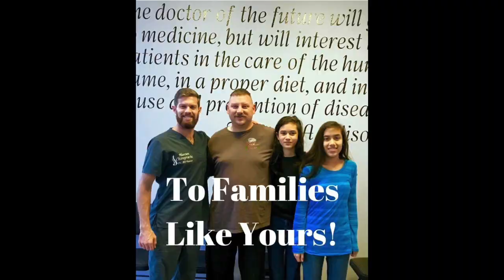Hansen Chiropractic! Where every single adjustment is phenomenal!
A look at Dr. BJ Hansen delivering pristine adjustments at Hansen Chiropractic in League City, TX.